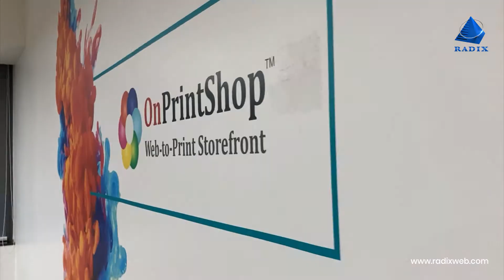The Making of Radixweb’s New Office: Ekyarth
Radixweb welcomes you to a sneak peek of how we built our next-gen workplace, built as a symbol of every Radixian’s commitment to delivering sustained value through stellar custom software development.

As testimony to our motto of consistently delivering excellence, Radixweb has moved to a brand new headquarters in the suburbs of Ahmedabad.

Radixweb's hyper-growth journey over the past couple of years, combined with investments in the cutting edge of technology, infrastructure, and human resources, forms the base of the move.

Loved the making?